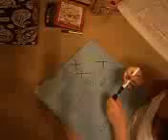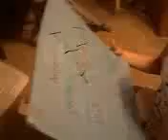lauren trys to get a job part 1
Lauren trys to get a job but she always hears "you're fired!!!" wath next weak 4 part 2.